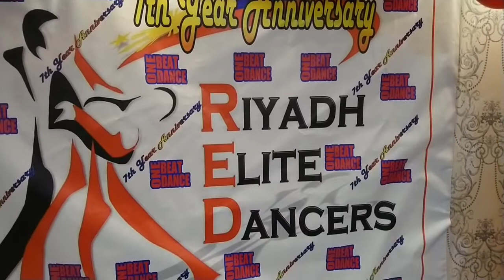Thursday night dinner with friends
After long hours of work the body needs to relax and regain energy...